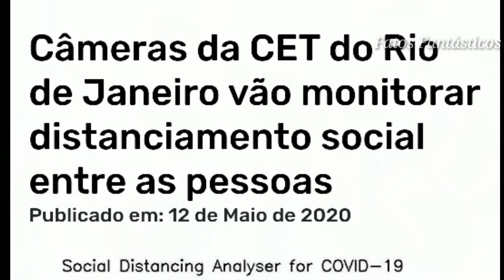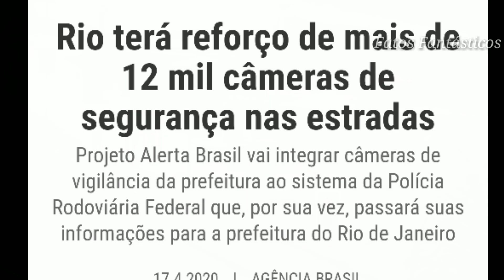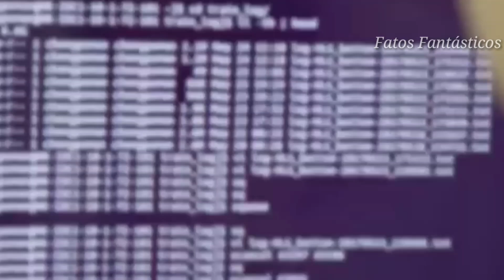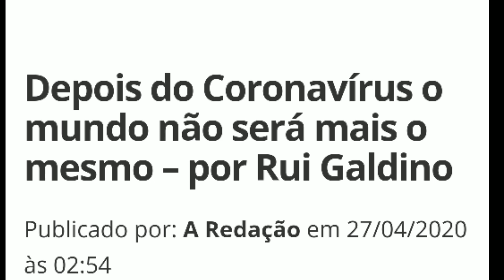CENTENAS DE CÂMERAS VÃO MONITORAR DISTANCIAMENTO ENTRE PESSOAS NO RIO DE JANEIRO !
As aglomerações na cidade do Rio passarão a ser monitoradas à distância, com o uso de um programa inteligente. O sistema da Companhia de Engenharia de Tráfego (CET-Rio) começa a operar na quarta-feira (13), para verificar o distanciamento entre as pessoas.

Ao todo, são 489 câmeras de monitoramento se trânsito que alimentarão um programa detector de aglomerações, identificando grupos de pessoas muito próximas.